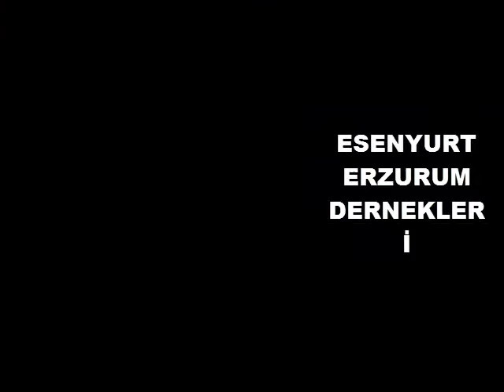ESENYURT ERZURUM DERNEKLER FEDERASYONU - MAVİ YELEK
VİDEONUZU PAYLAŞINIZ